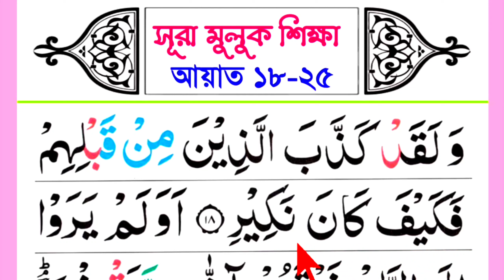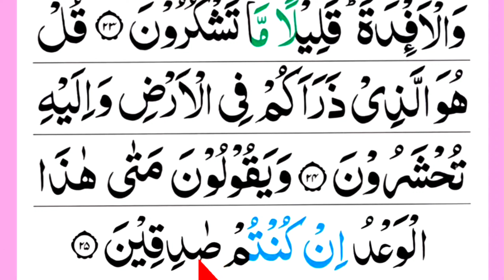সূরা মুলুক শব্দে শব্দে শুদ্ধ উচ্চারণ শিখুন | আয়াত ১৮-২৫ | কুরআন শিখার সহজ পদ্ধতি | Surah Muluk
সূরা মুলুক শব্দে শব্দে শুদ্ধ উচ্চারণ শিখুন | আয়াত ১৮-২৫ | কুরআন শিখার সহজ পদ্ধতি | Surah Muluk | Hafez Md. Lutfur Rahman